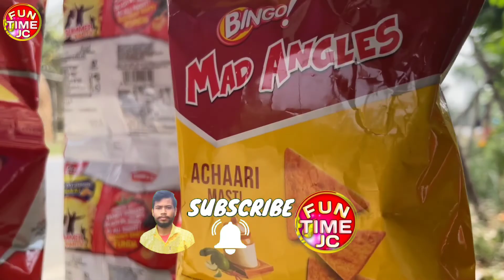সরিষার তেল কান্ড গ্রামে || Comedy Natok Video 2022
Bangala Funny Video
Bangala Hassokoutuk 2022.  😉😜😋
Ujjal And Dipa Funny Comedy
Bangala New Natok

গ্রামে সরিষার তেল কান্ড
তেলের আগুন Comedy Natok
সরিষার তেল Comedy Natok
2050 সালে সরিষার তেলের মূল্য

Ujjal and Dipa Comedy video
Ujjal Comedy video
Dipa Comedy Video

Comedy Video Natok
Funny Natok Video
Bangala comedy Natok Video
Fun Time JC Funny Video
Ujjal And Dipa Groups  New Video

Bangala Village funny Comedy Video 2022

Director by - Ujjal Mandal
Camara by - Ujjal Mandal And Avai Barman
Editing by - Jyoti Chandra Mandal

🔴 _ এই video টি সম্পূর্ণ রূপে আমার অভিমত দ্বারা পরিচালিত।
           আপনাদের জন্য রইল আমাদের নতুন হাসির উপহার।
                     🙏🙏🙏🙏🙏নমস্কার 🙏🙏🙏🙏🙏🙏🙏

🔴 _এই video গুলো শুধুই মাত্র বিনোদনের জন্য বানানো হয়েছে ।
গল্প এবং video তে চরিত্র গুলি সবটাই কাল্পনিক।